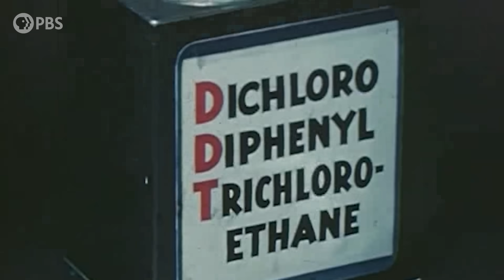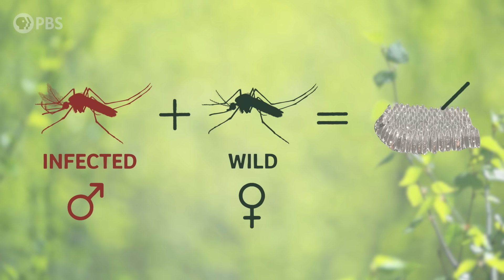Why are they releasing millions of mosquitoes in Hawaii?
With over a million deaths attributed to them each year, mosquitoes are the deadliest animals on earth. For years, we used DDT to combat them, only to ban the pesticide in the 1970’s. Now, mosquitos are spreading as far away as Hawaii—invasive pests that harm both people and wildlife. In the post-DDT world, what’s the solution?

Surprisingly, one answer could come from a lab in Kentucky, where scientists are using bacteria to turn male mosquitos into assassins. The males mate with females, and the eggs they lay are sterile—a technique that has potential to thwart the mosquitos that spread disease. It’s mosquito v mosquito in the high stakes battle to stop mosquito-born destruction. Will it work, without upsetting the ecological balance? In Hawaii, they’re hoping the answer is yes.